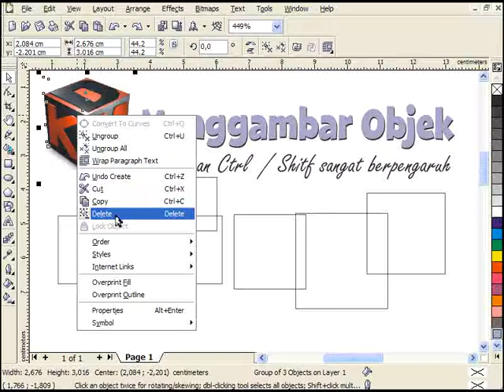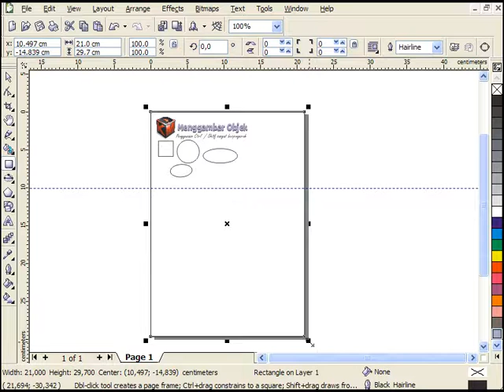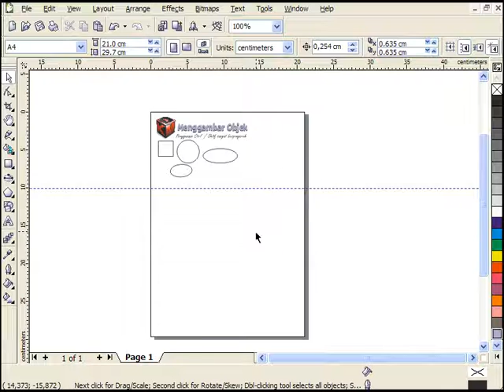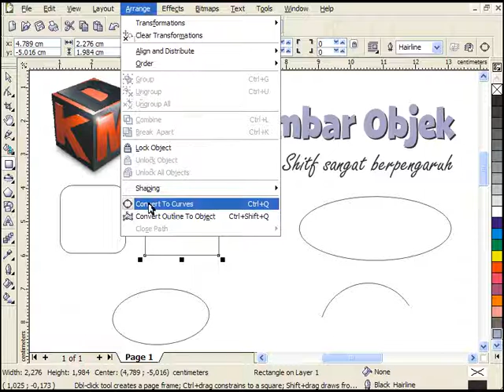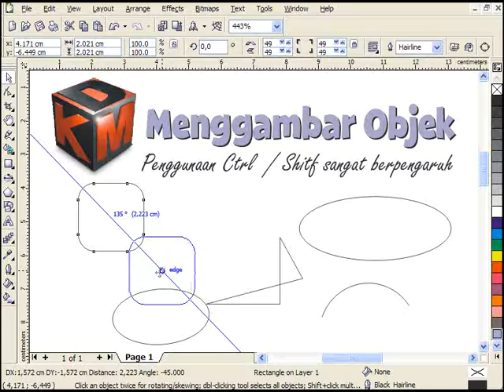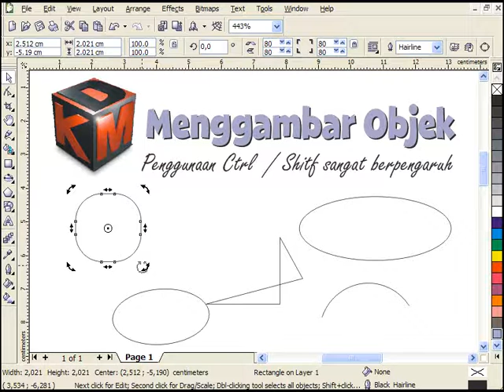ModulCorelDraw01 - 6. Menguasai Cara menggambar Objek di CorelDraw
Modul01 - 6. Menguasai Cara menggambar Objek di CorelDraw

⚠️WarningThis Video was Property & Copyright by Bahyudin Nor